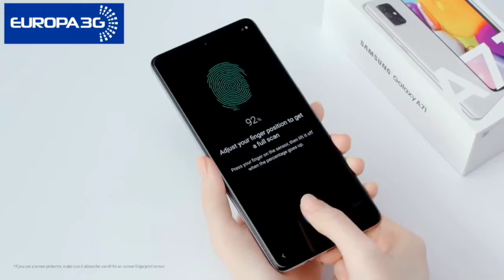UNBOXING SAMSUNG GALAXY A71 | Europa 3G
Ven a vernos a Europa 3G, estamos en la calle Sepúlveda 126 de Barcelona, o bien en Europa 3G Madrid, en Jorge Juan 133.

►¿Se te ha roto tu móvil?, no importa, en Europa3G te solucionamos cualquier problema.

En nuestro servicio técnico tenemos soluciones para cualquier percance que le ocurra a tu Móvil o Smartphone, deja tu dispositivo en nuestras manos y nuestros técnicos especializados la dejaran como nuevo.

Reparamos cualquier incidencia o rotura que te ocurra, entre otras las más habituales que son:

►Rotura de pantalla
►Cámara
►Batería
►Conector de carga

En Europa3G reparamos móviles📱Smartphones📱 Tablets, iPads, iPhones, PC y Macs, siempre con profesionalidad y garantía de reparación👌. Nuestro equipo de profesionales te atenderán con rigurosidad y rapidez.

También podremos ofrecerte una amplia gama de accesorios para tu dispositivo:

►Cristal protector de pantalla.
►Fundas.
►Auriculares.
►Cargadores.

Y si quieres estar al día de todas las novedades y ver videos de nuestras reparaciones subscríbete a nuestro canal Youtube:

EUROPA 3G BARCELONA
¿Dónde estamos?
Tiendas físicas en Barcelona y Madrid, servicio de recogida desde la web.